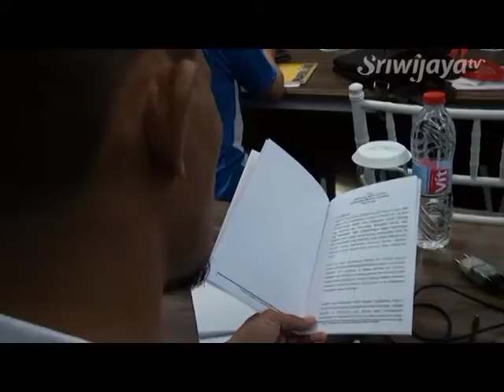Industri Olaharaga Di Indonesia Masih Tertinggal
100 peserta yang berasal dari akademisi dan aperatur pemerintahan bersama insan media mengikuti pendidikan dan pelatihan manajemen industri olahrga. Suryati Asisten Deputi Industri Dan Promosi Olahraga Kemenpora, usai membuka pelatihan ini mengatakan industry olaharaga di Indonesia masih tertinggal, karena kurangnya sarana dan prasarana serta SDM yang berkualiatas.